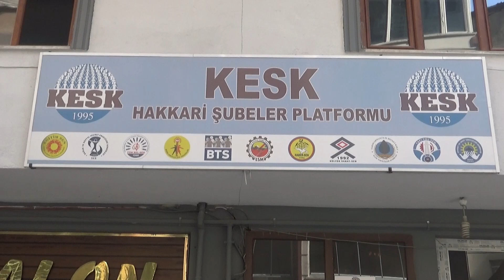Hakkari’de 8 Mart basın açıklaması ile kutlandı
Hakkari’de '8 Mart Dünya Kadınlar Günü' etkinlikleri kapsamında KESK Kadın Bileşenleri tarafından basın açıklaması yapıldı.